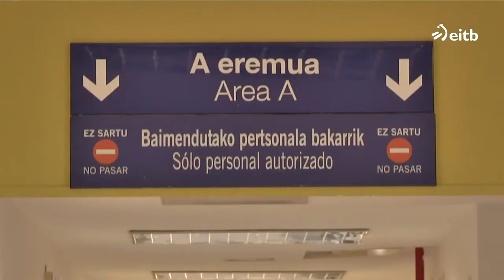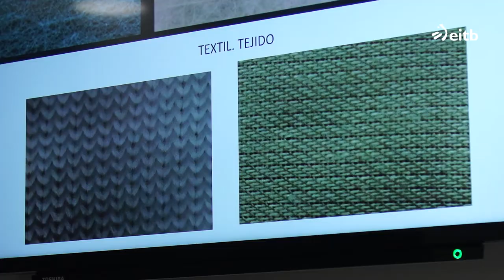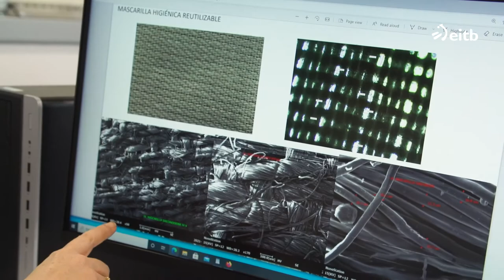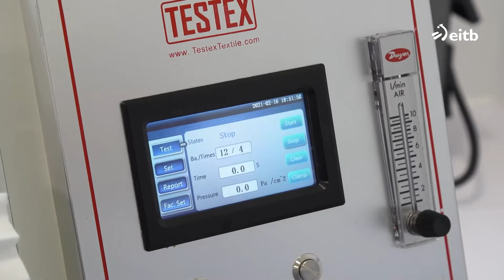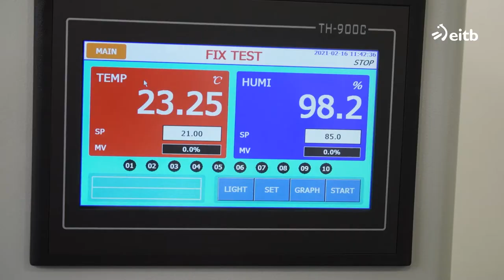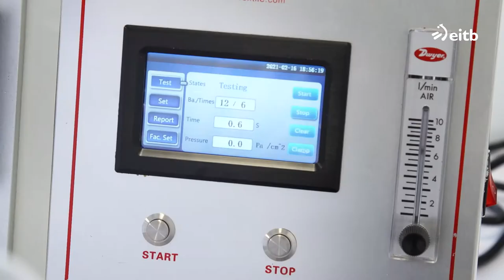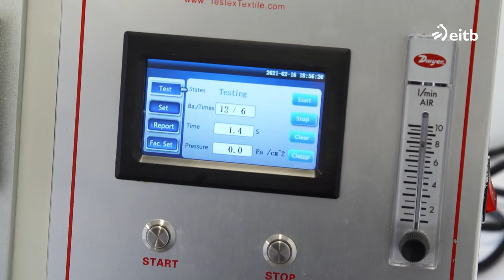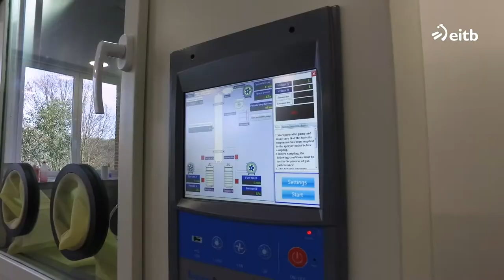Laboratorio textil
Retos en época de pandemia. Una formación profesional que trabaja en la investigación aplicada en el ámbito de la salud y la sostenibilidad. Apostando por la sostenibilidad, y con materias primas autóctonas, máscaras producidas en el País Vasco.